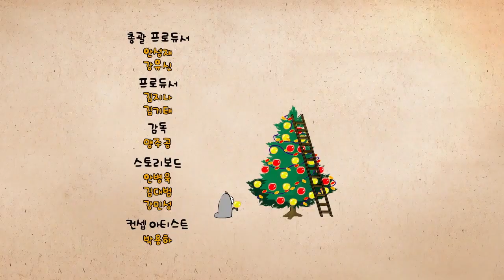LARVA - Airform and more! | WildBrain